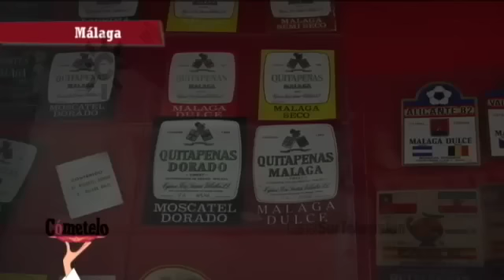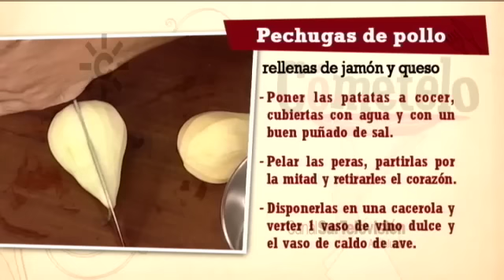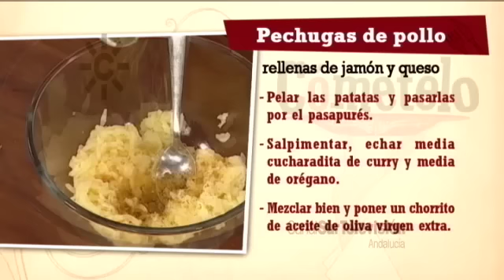Receta: pechuga de pollo rellena de jamón y queso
INGREDIENTES
1 vaso de vino dulce de Málaga
4 pechugas de pollo
4 lonchas de jamón
4 cuñas de queso
2 patatas grandes
2 peras
1 vaso de caldo de ave
Clavo, curry y orégano
Aceite de oliva virgen extra, sal y pimienta
PROCESO COCINA
Poner las patatas a cocer, cubiertas con agua y con un buen puñado de sal.
Pelar las peras, partirlas por la mitad y retirarles el corazón. Disponerlas en una cacerola y verter 1 vaso de vino dulce y el vaso de caldo de ave. Agregar 1 clavo y dejar hervir, a fuego medio, hasta que las peras estén tiernas.
Hacer un corte en la mitad de las pechugas, para abrirlas en forma de libro. Rellenar con una loncha de jamón y otra de queso. Cerrar con ayuda de palillos de dientes y reservar al frío.
Pelar las patatas y pasarlas por el pasapurés. Salpimentar, echar media cucharadita de curry y media de orégano. Mezclar bien y rematar el puré con un golpe de aceite de oliva virgen extra. Cubrir con plástico.
Salpimentar las pechugas rellenas de pollo y sellar en una sartén con aceite.
Bajar el fuego para que se terminen de hacer de una forma lenta.
Sacar las peras tiernas y cocidas y dejar reducir el líquido al fuego para obtener una salsa.